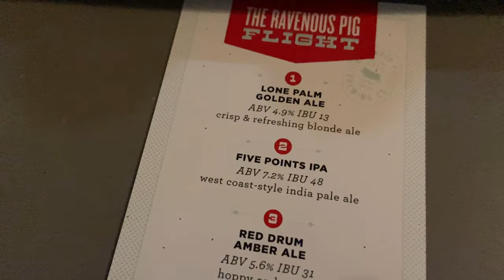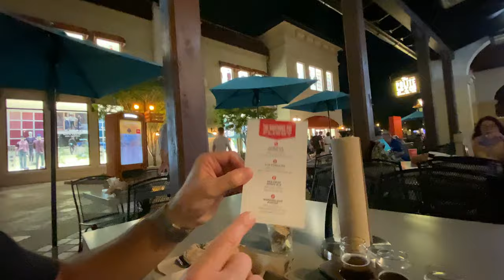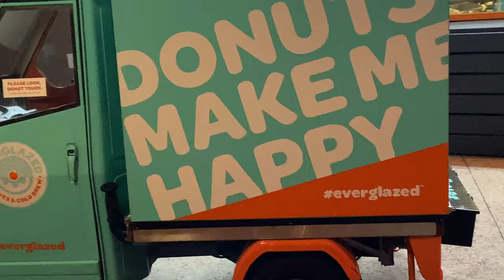Disney Springs Back-to-Back Days! Day 2/2: Space-X launch, The Polite Pig & Everglazed Donuts!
Join us as we visit Disney Springs for the 2nd day in a row, and get top see the tail-end of a Space-X launch, visit The Polite Pig for a delicious dinner of bbq and the ravenous pig beer flight, and finally visit Everglazed Donuts.

Join us for back-to-back Disney Spring nights in September 2021! In our second visit / day 2, we saw the tail end of a Space-X launch from Disney Springs, and visited The Polite Pig for the first time, enjoying a pulled pork sandwich, sweet potato tots and a smoked turkey.. so so good! We The Ravenous Pig Beer Flight (very hoppy)! The food at Polite Pig was so so good! We finish the night off with getting breakfast for the next day from Everglazed Donuts! Come join us!